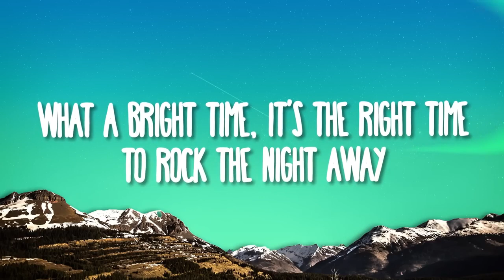Jingle Bell Rock - Christmas Songs